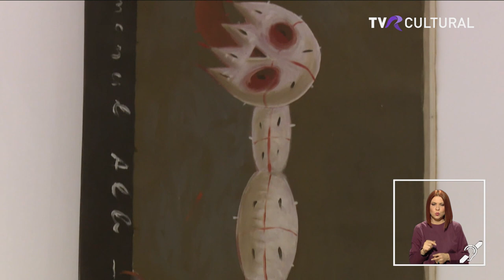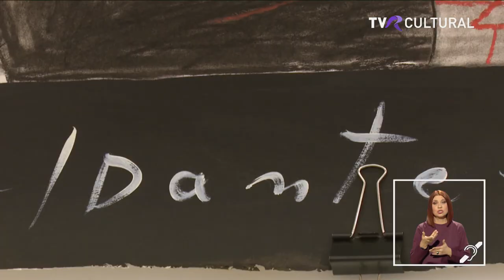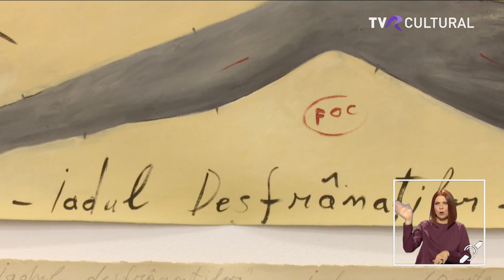VERNISAJUL EXPOZIȚIEI INFERNO 2.0 - MARIAN ZIDARU: SUMMA DANTESCA I JURNAL CULTURAL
În perioada 6 mai – 10 iunie 2023, la Galeria Nicodim, Divina Comedie a lui Dante în viziunea lui Marian Zidaru poate fi admirată în cadrul vernisajului Inferno 2.0, Marian Zidaru: Summa Dantesca.

Istoricul de artă și filosoful român Erwin Kessler, spune despre Marian Zidaru: Marian Zidaru realizează o sudură mirabilă între candoarea elegantă a formelor și morala devastatoare a mesajului moralizator. El este agentul vizual al unei perpetue Judecăți de Apoi, care identifică și pedepsește pe loc (și cu duritate extremă) vicii, păcate, crime mari și mici, de la simpla indiferență spirituală la masacrul inocenților. Dacă Brâncuși se ferea constant de violență (ansamblul monumental de la Târgu Jiu, dedicat eroilor militari căzuți în primul război mondial, nu conține nici o umbră de imaginar soldățesc, nici un abur de agresivitate, fie ea pur simbolică) și realiza forme perfect șlefuite (și la propriu și la figurat), care captivează armonic văzul și sufletul, Marian Zidaru, pentru care opera lui Brâncuși este un reper central al viziunii sale, vibrează intens suprafețele cu lovituri de topor vizibile, care toacă epiderma de lemn a sculpturilor, agresează corpul acestora și scot în evidență durerea și violența ca veritabile principii vizuale și morale.

Inferno 2.0 la Galeria Nicodim este o veritabilă Summa Infernalia a lui Marian Zidaru. Este cel mai amplu și cotropitor ansamblu infernal al său, o retrospectivă a violenței, nutrită din dantescul de fundal și de lungă durată al operei sale, care adesea prefigurează, iar în prezentul imediat corespunde explicit acestor tempora infernalia pe care le trăim și din coșmarul cărora nu ne putem trezi. Alături de o serie de lucrări și instalații din perioada 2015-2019, piesele centrale ale expoziției cuprind sumbrele instalații Infernul (600/100/40cm), 2022 și Judecata de Apoi (600/180/30cm), 2023 și hitchcockianul Câmp de păsări (300 de piese, 700/700/30cm), 2023. (matricea.ro)

Jurnal cultural, 12 mai 2023
Jurnalist TVR Cultural: Mădălina Mirea